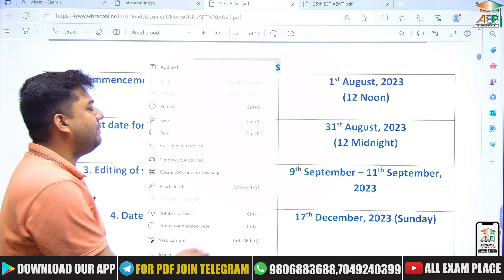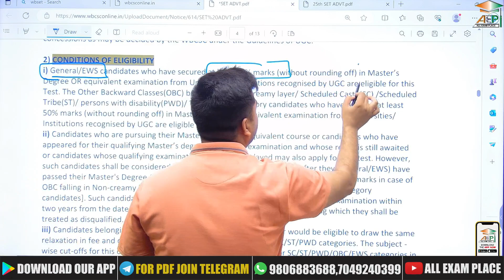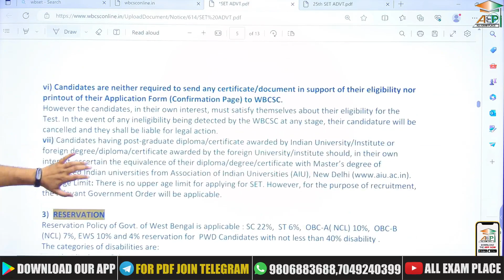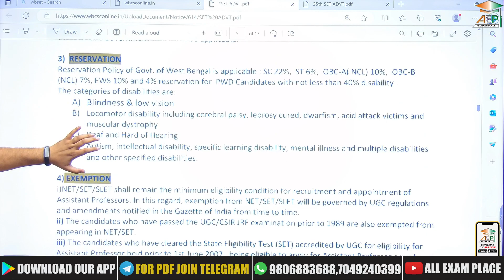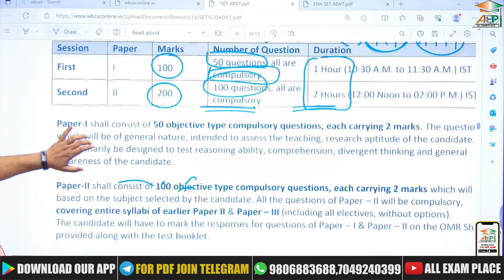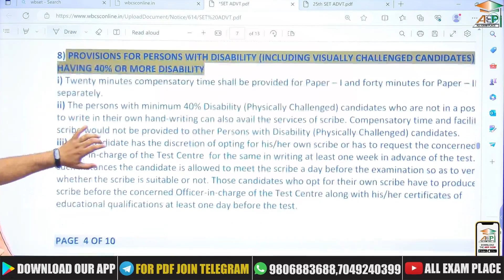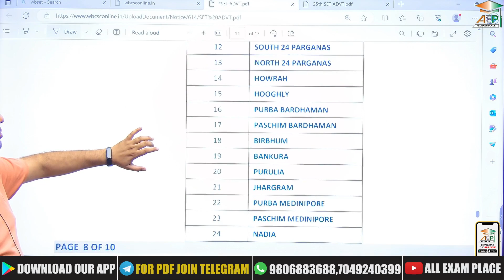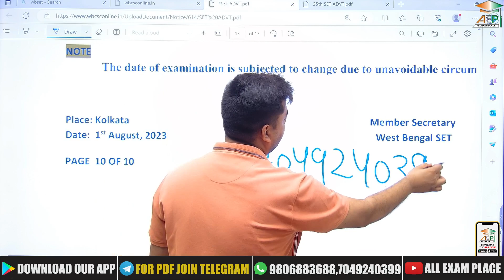west bengal set exam 2023 | wb set notification | wb set syllabus | Rohit Khera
west bengal set exam 2023 | wb set notification | wb set syllabus | WB Set Exam 2023 | Rohit Khera Sir | All Exam Place | WB Set Paper 1 | Set Exam Paper 1

आप हमसे Whatsapp Group पर भी जुड़ सकते है. Whatsapp लिंक